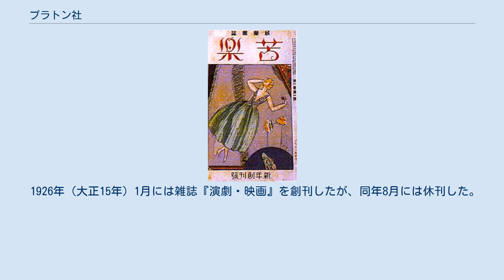プラトン社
『苦楽』新年創刊号（第1巻第1号、1924年1月1日発行 プラトン社（プラトンしゃ、1922年 設立 - 1928年 廃業）は、かつて存在した日本の出版社である。
大阪の化粧品会社の「中山太陽堂」（現クラブコスメチックス）が設立した。
 1922年（大正11年）に大阪で設立された。
 化粧品会社の中山太陽堂を後ろ盾にし、女性を読者層にねらった斬新な文芸誌として、1922年（大正11年）5月に『女性』、1923年（大正14年）12月に『苦楽』の2誌を創刊した。
社長は中山豊三、副社長はその義弟の河中作造であった。
当初の谷町の地番は、河中の自宅住所だった。
 小山内薫が会社の運営に関与し、『女性』の編集を担当、『苦楽』の編集に直木三十五（当時「直木三十二」）、川口松太郎らが携わっていた。
また単行本も月1冊程度のペースで刊行。
両誌と単行本に山六郎、山名文夫、岩田専太郎らを起用した華麗なデザインは一世を風靡し、いわゆる大正モダニズム、阪神間モダニズムの勃興に多大な影響を与えたとされる。
おもな執筆者は、泉鏡花、大佛次郎、谷崎潤一郎、武者小路実篤、与謝野晶子ら、非常勤編集者に藤澤清造がいた。
 1925年（大正14年）4月、堂島ビルヂングに移転、同年、「婦人文化、家庭文化の向上、児童の健全育成、宗教による精神文化の向上」を目的として、研究機関「中山文化研究所」を併設した。
所長に富士川游を招いた。
富士川はそこに「婦人精神文化研究会」を設置した。
同年夏、直木は同社を辞して、連合映画芸術家協会を設立した。
 1926年（大正15年）1月には雑誌『演劇・映画』を創刊したが、同年8月には休刊した。
 1928年（昭和3年）、6年間をもって廃業した。